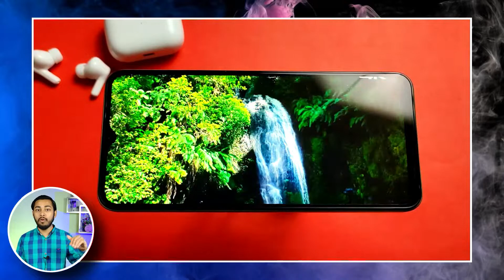Paisa Barbard ❌ Don't buy vivo y35 ❌ Vivo y35 unboxing in pakistan | Extremely Overprice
Asslam o Alikum Friends I am Rehan from rehan online tv friends aj ki is video my may nay ap logo ko Vivo kay new Smartphone Vivo y35 kay bary may mukamal detail say btya hai to please is video ko end taq zaror watch karna .